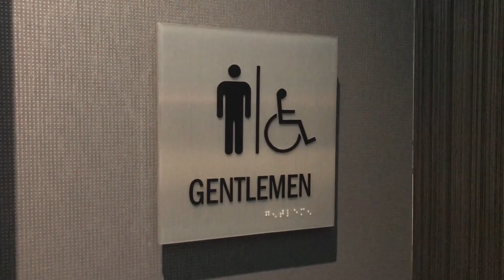Chase And Yoon Have An Agenda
When you get Chase Gabor and Yoon Sul together outside of the park you might wonder, What's their endgame? Well, yesterday their endgame was Agenda. This is how the Long Beach leg of the trade show looked through Chase and Yoon's eyes.